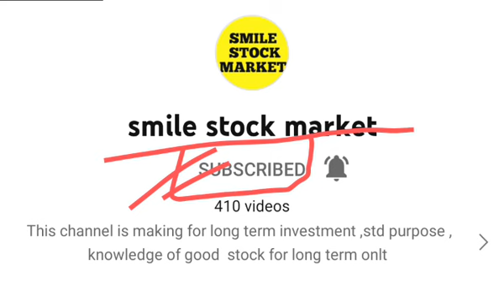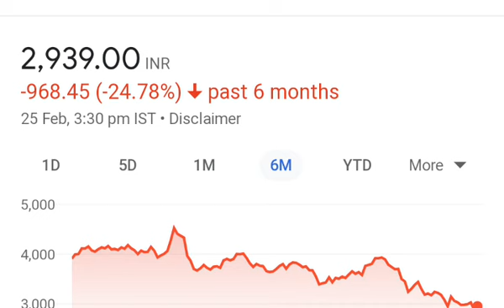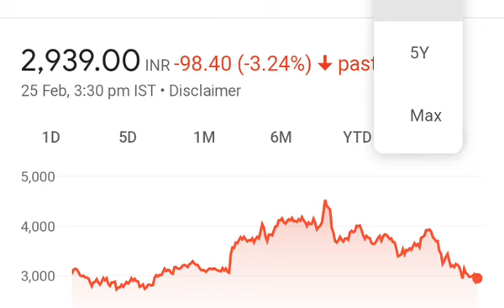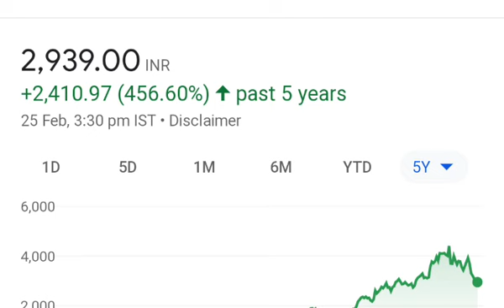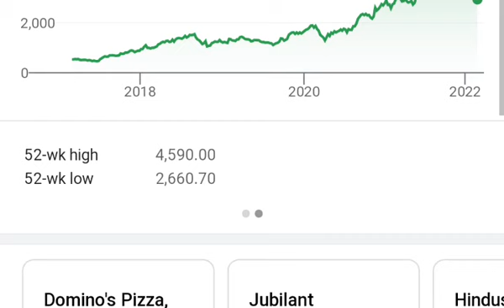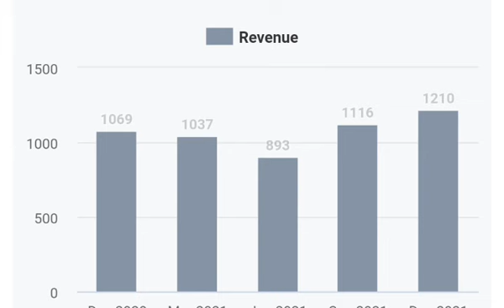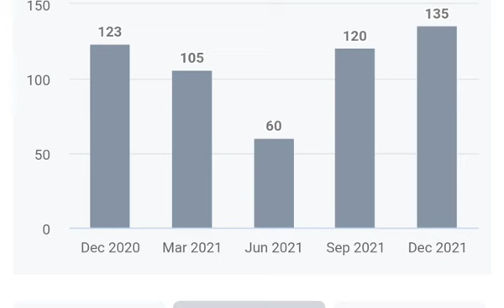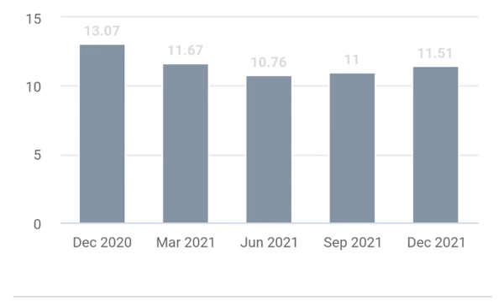Jubilant foodworks share🧿36% discount me mil rh hai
Buy Jubilant foodwork dominos stock for long term  5-10 year
no1 Jubilant foodwork dominos fastfood  stock in india
Jubilant foodwork dominos stock target 4500
Jubilant foodwork dominos  stock market
Jubilant foodwork dominos share market
blindly invest in Jubilant foodwork dominos
long term me apka paisa jarura banega
jubilant share news
domino's share price
 domino's pizza share market
jubilant foodwork share split news
jubilant foodworks share target
jubilant foodworks Ltd which date announcement
kya jubilant foodworks mein abhi nivesh karna Sahi rahega
jubilant foodwork multibagger stock
dominos split news
dominos share news
dominos share target 4500
dominos ka mein short term me kya target rahega
ky abhi  dominos main bhi nahin karna Sahi rahega